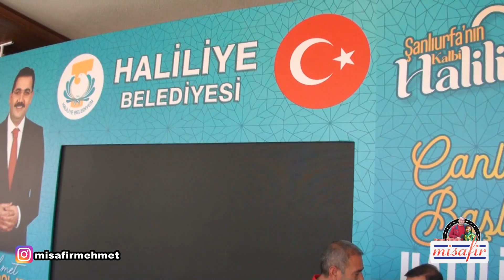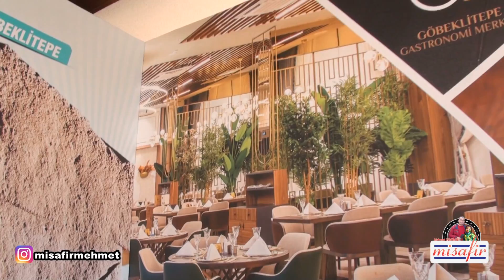MİSAFİR ANKARA TANITIM GÜNLERİ